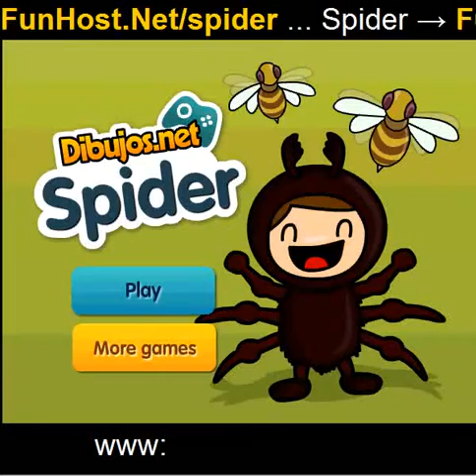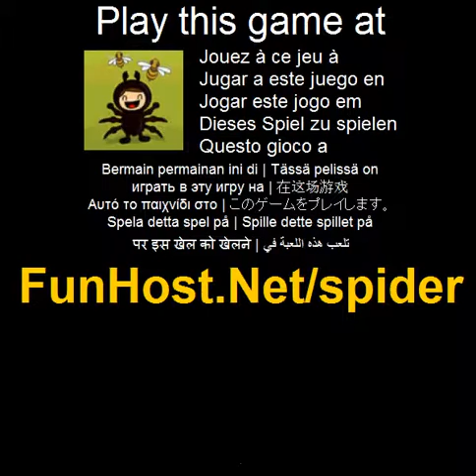Spindel - spel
På Distribuera ditt spindelnät och fånga bin. Varje nivå du slutför kommer att öka antalet och hastighet av bin och kommer att vara mycket svårare. De lämna inte dig ensam! Använd piltangenterna för att flytta spindeln och fånga de bin. Spelet avslutas när alla bin fångas och du kommer att avancera till nästa nivå.